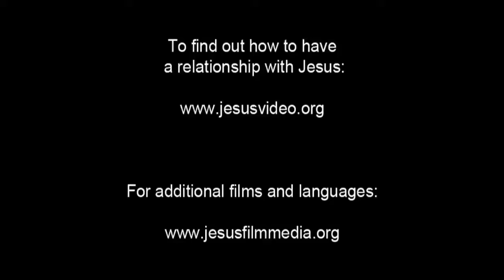Spanish, Latin American - Very Very Good News! ROMANOS! Romans 10 Verse 9 - Risen Jesus Saves!(7)